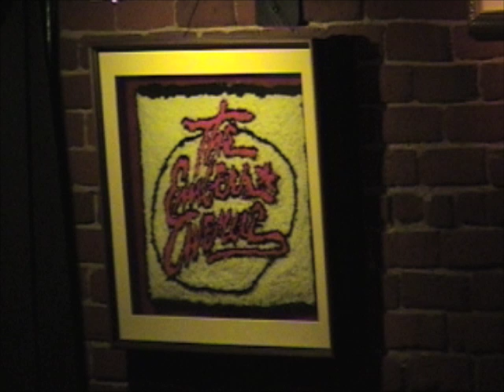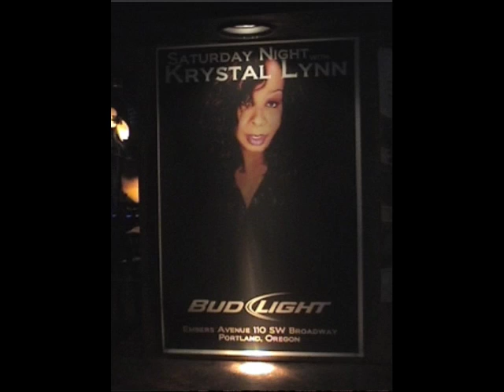RC1 11-26-11a Embers Cabaret.m4v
(New)  Embers Cabaret on Broadway in Portland, Oregon USA